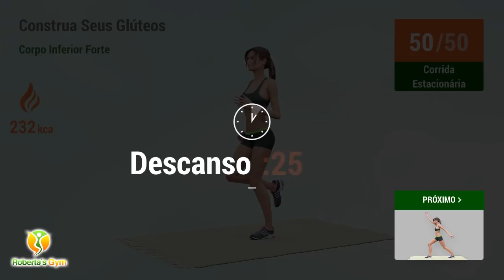TREINO DIÁRIO PARA CONSTRUIR OS GLÚTEOS - TONIFIQUE SEU CORPO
Tonifique suas pernas e glúteos com este treino exclusivo!

No vídeo de hoje você irá encontrar 40 minutos de exercícios dedicados ao aumento do tônus muscular dos glúteos e pernas. Prepare-se para realizar uma boa quantidade de exercícios de força e sentir os seus músculos trabalharem intensamente.

Com este treino você poderá construir glúteos mais firmes! Por isso, se você costuma treinar aos sábados, aproveite para testar esta série nova agora mesmo. Mas se hoje é seu dia de descanso, não se preocupe! Basta salvar este vídeo na sua lista de favoritos e treinar quando quiser!

Um ótimo final de semana para você!!💪❤

Exercícios:
00:00 Ventral Lunge
00:52 Sumo Squat Dip
01:28 Descanso
01:50 Squat In Out
02:32 Descanso
03:05 Fire Hydrant Left
04:00 Fire Hydrant Right
04:55 Descanso
05:27 Pontapés De Burro
06:23 Pontapés De Burro
07:18 Descanso
07:50 Leg Pulls
08:42 Descanso
09:14 Ponte
10:42 Descanso
11:24 Single Leg Bridge
12:33 Single Leg Bridge
13:42 Descanso
14:24 Lateral Step Reach
15:23 Descanso
16:05 Corrida Estacionária
16:55 Descanso
17:37 Ski Jacks
18:25 Descanso
19:07 Agachamentos
20:11 Descanso
21:12 Ventral Lunge
22:05 Sumo Squat Dip
22:41 Descanso
23:03 Squat In Out
23:45 Descanso
24:18 Fire Hydrant Left
25:13 Fire Hydrant Right
26:08 Descanso
26:40 Pontapés De Burro
27:36 Pontapés De Burro
28:31 Descanso
29:03 Leg Pulls
29:55 Descanso
30:27 Ponte
31:55 Descanso
32:37 Single Leg Bridge
33:46 Single Leg Bridge
34:55 Descanso
35:37 Lateral Step Reach
36:36 Descanso
37:18 Corrida Estacionária
38:08 Descanso
38:50 Ski Jacks